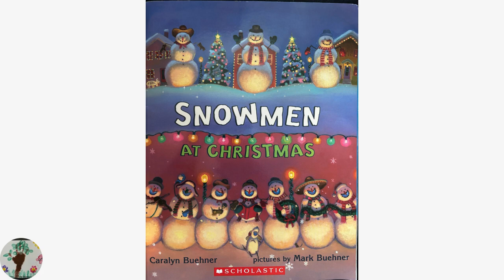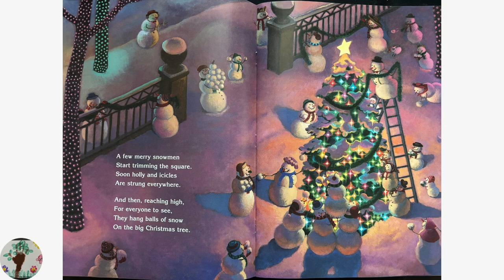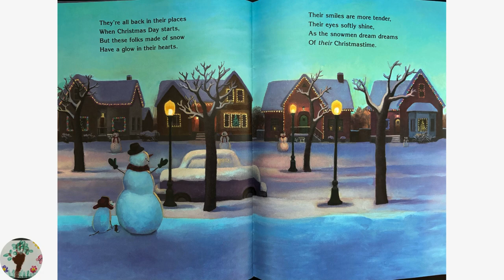Snowmen at Christmas Read Aloud | Ms Beagle's Book Corner